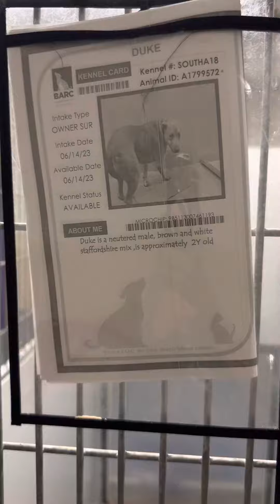Duke A1799572 on a leash in the ward